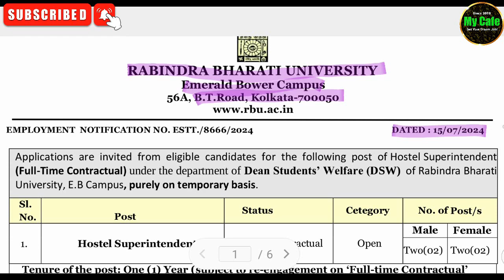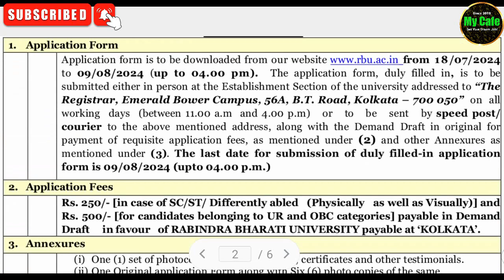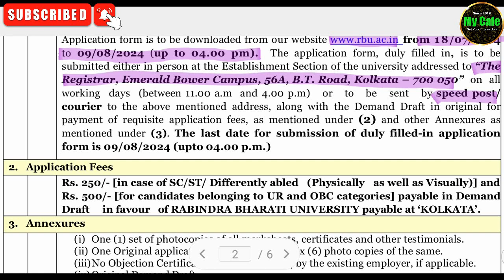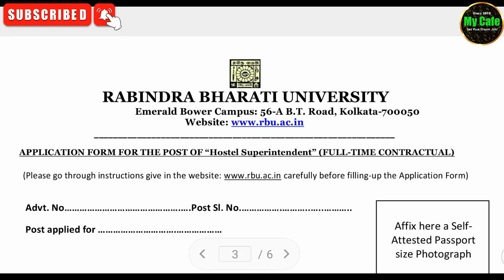রাজ্যে হোস্টেলে নতুন কর্মী নিয়োগ শুরু হয়েছে | RBU Hostel Job Recruitment 2024 | my cafe